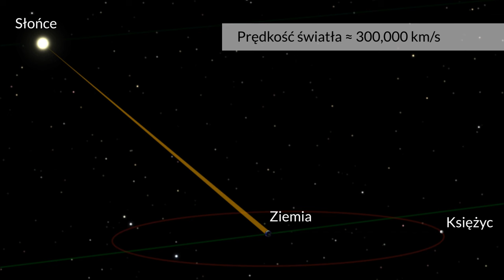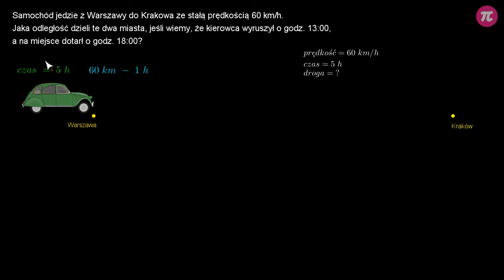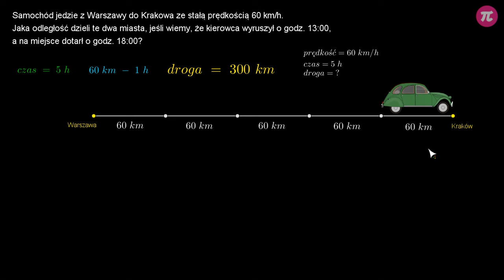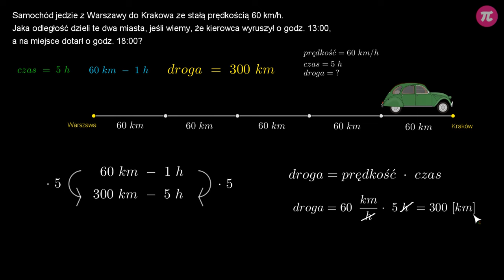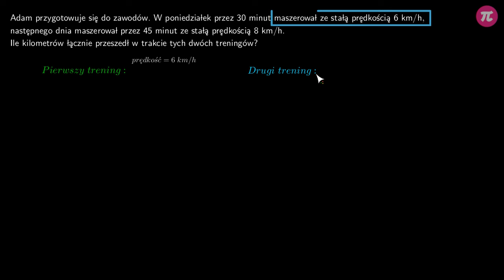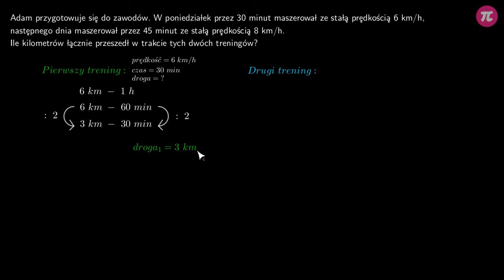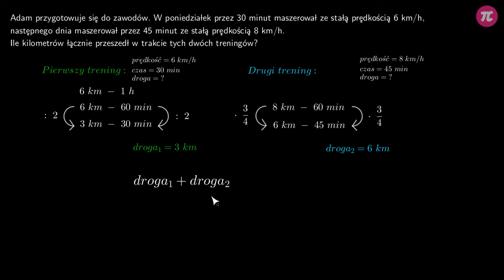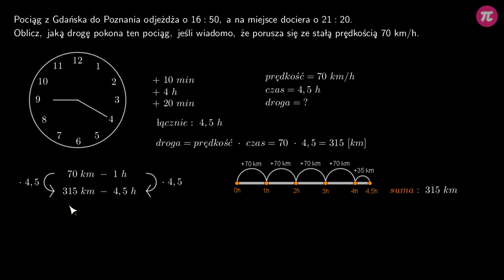Obliczanie drogi przy danej prędkości i danym czasie #1 [ Obliczenia praktyczne - prędkość, droga i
Z tej wideolekcji dowiesz się:
  - jak obliczyć pokonaną drogę przy danej prędkości i danym czasie metodą graficzną,
  - jak obliczyć pokonaną drogę przy danej prędkości i danym czasie za pomocą proporcji,
  - jak obliczyć pokonaną drogę przy danej prędkości i danym czasie za pomocą wzoru.

PLAYLISTA
Ta wideolekcja jest częścią playlisty [ Obliczenia praktyczne - prędkość, droga i czas ]:
Ta playlista dotyczy praktycznego obliczania prędkości, drogi i czasu. Dowiesz się z niej, jak obliczyć pokonaną drogę przy danej prędkości i danym czasie metodą graficzną, za pomocą proporcji lub za pomocą wzoru. Poznasz metodę zamiany jednostek prędkości. Dowiesz się także, czym jest prędkość średnia, jak obliczyć prędkość przy danej drodze i danym czasie, czy jak obliczyć czas przy danej drodze i danej prędkości za pomocą proporcji i za pomocą wzoru.

Tutor: Arkadiusz Sas
Konsultacja: Małgorzata Rabenda
Grafika podsumowania: Agnieszka Opalińska
Materiały: Agnieszka Opalińska
Redakcja: Małgorzata Załoga